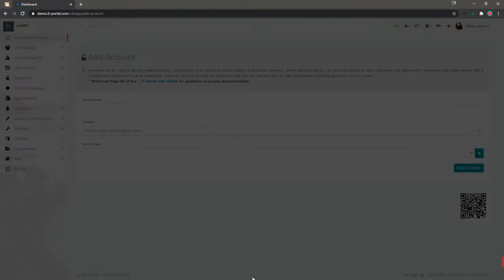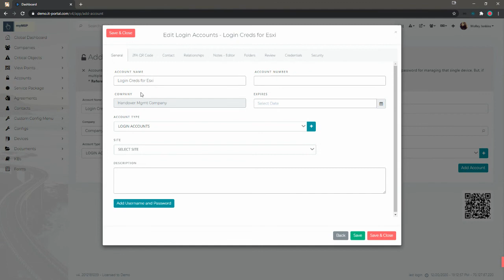Adding Accounts in the IT Portal